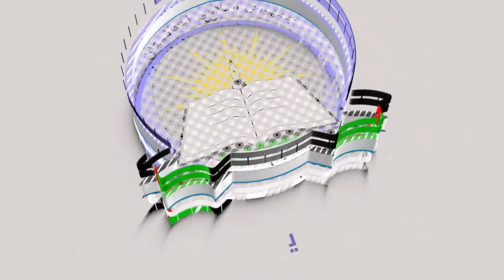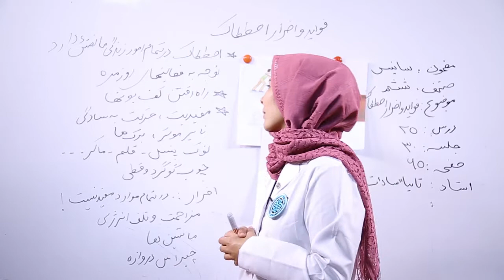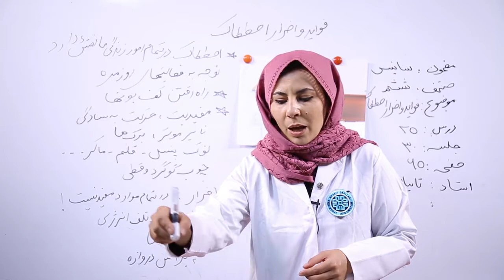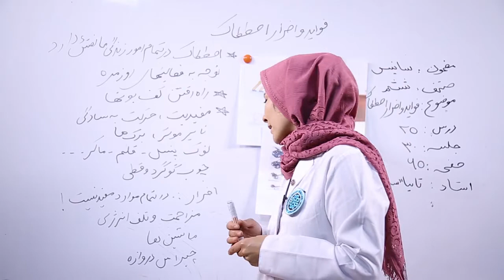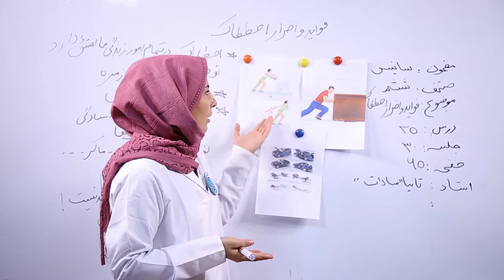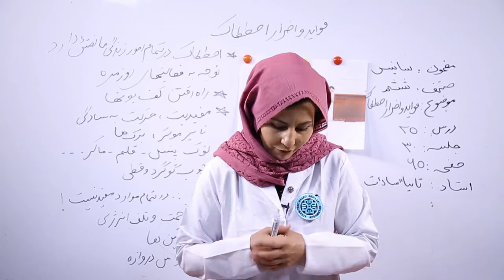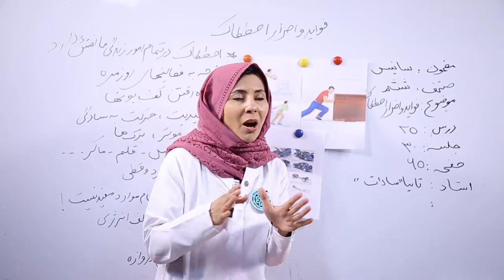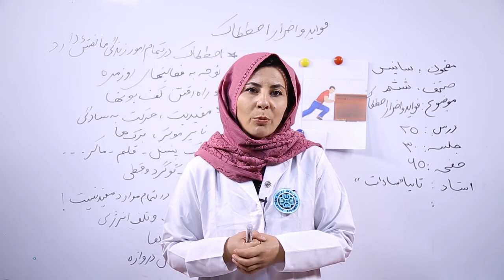صنف ششم مضمون ساینس درس 24 -فواید و اضرار اصطکاک جلسه 30